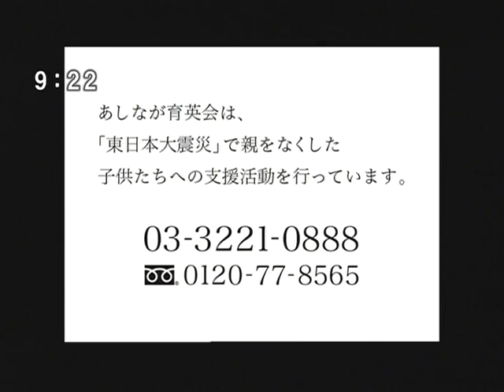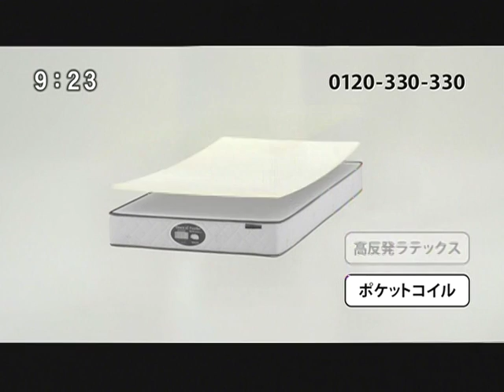Matt & Ginny on Fuji TV Network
Matt and Ginny have made appearances on The Ellen Degeneres Show, CNN, The Today Show, Good Morning America, HSN, and many more both nationally and worldwide. You can see most of these appearances and much more on their websites listed below.